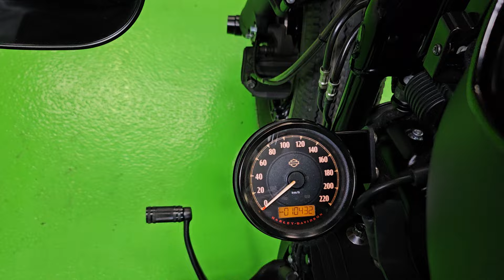Harley Davidson 48 Custom XL 1200 2016 rok